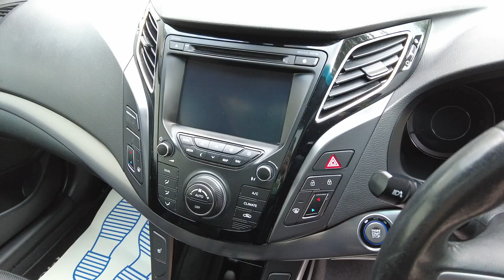HYUNDAI I401.7 CRDI PREMIUM 5d 134 BHP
ET11WXO